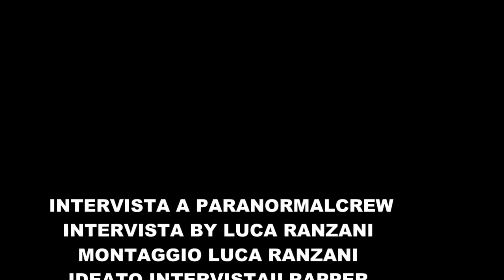INTERVISTA A PARANORMAL CREW BY INTERVISTAILRAPPER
INTERVISTA A PARANORMAL CREW
INTERVISTATI DA LUCA RANZANI
DIRITTI INTERVISTAILRAPPER